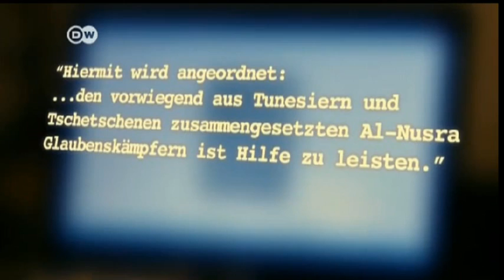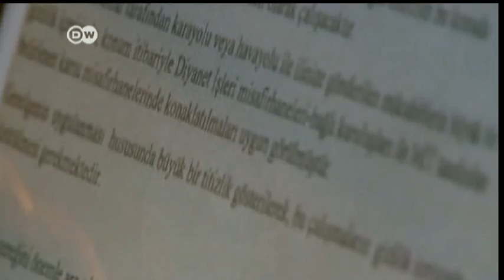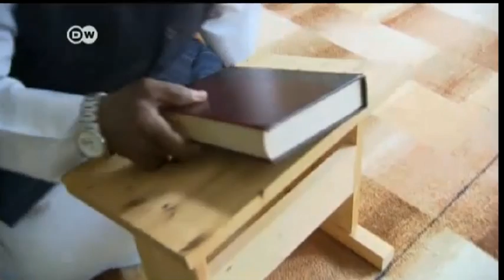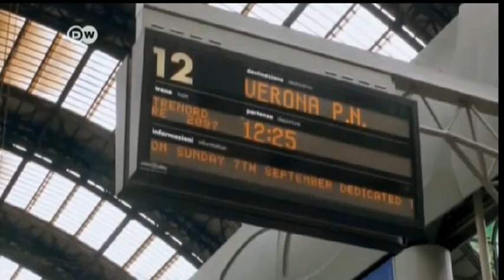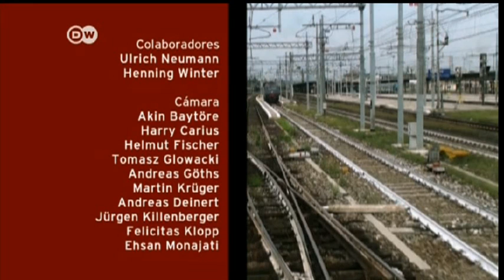DW TV El Califato del Terror (Parte 2)